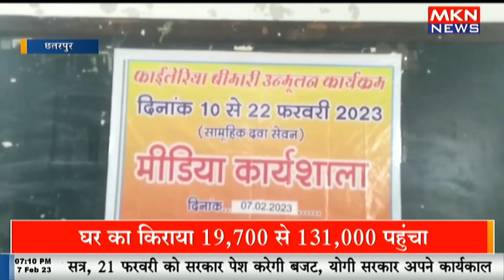10 से 22 फरवरी तक चलेगा फायलेरिया उन्मूलन अभियान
10 से 22 फरवरी तक चलेगा फायलेरिया उन्मूलन अभियान